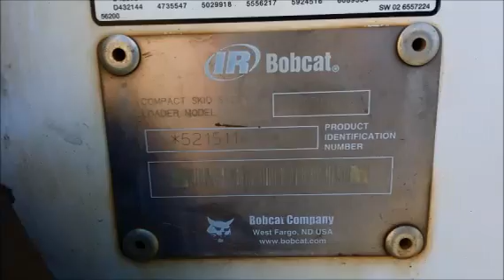2002 BOBCAT S300 For Sale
Description: Rops, Foam filled tires, New forks, New bucket, Kubota engine, Runs good, Watch video online...Category: Skid Steers